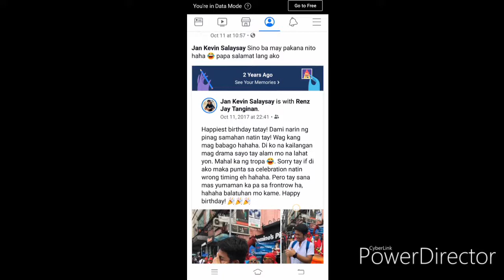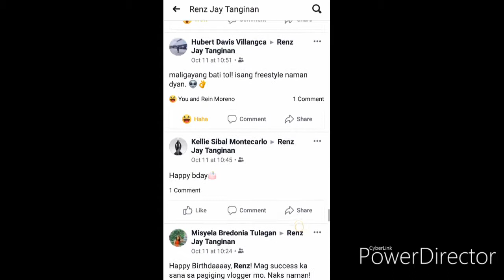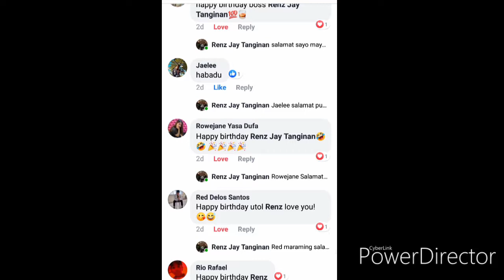Appreciation Vlog | Thank You for all your greetings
Maraming maraming salamat sa lahat ng bumati saakin.